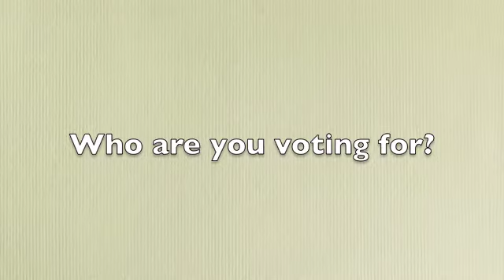Timmy Miller- Freshman President